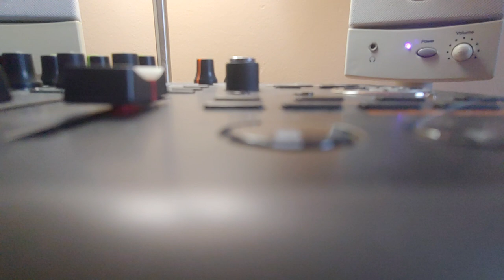"Wild Dogs" by: Tommy Bolin ; arr: Michael Augustin Connelly